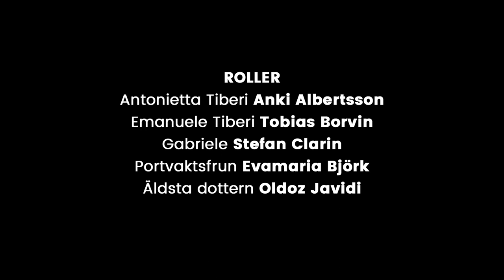Inför "En alldeles särskild dag"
En alldeles särskild dag är en nyskriven musikal baserad på Ettore Scolas hyllade genombrottsfilm med Sophia Loren och Marcello Mastroianni i huvudrollerna. Det är en vacker och omtumlande berättelse om hur ett oväntat möte kan få avgörande betydelse för två människor och deras liv.

Musikalen sätts upp i samarbete med Helsingborgs Stadsteater.

MEDVERKANDE
Svensk översättning Thomas Kinding
Kapellmästare P O Nilsson
Regi & bearbetning Annika Kofoed
Scenografi Karin Lind
Kostym Anna Ardelius
Ljus William Wenner
Ljud Åke Lindborg
Koreografi Gunilla Ohlsson Karlsson

ROLLER
Antonietta Tiberi Anki Albertsson
Emanuele Tiberi Tobias Borvin
Gabriele Stefan Clarin
Portvaktsfrun Evamaria Björk
Äldsta dottern Oldoz Javidi

MUSIKER
Piano P O Nilsson
m fl

Producerad av Sexton:nio för Malmö Opera